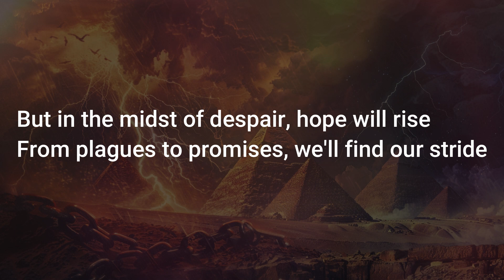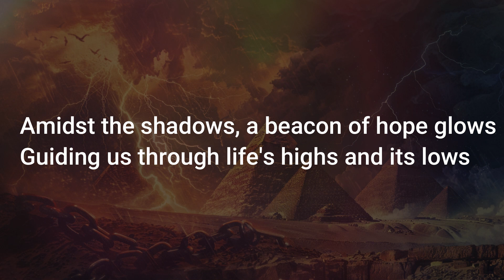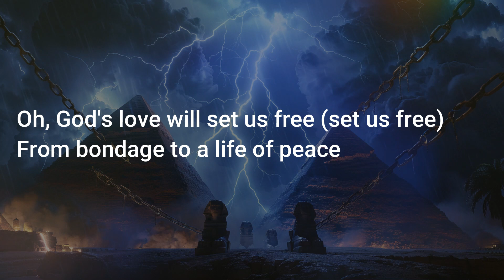Passover Song in Modern Pop Ballad Style - From Plagues to Promises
Passover song in modern pop ballad style.